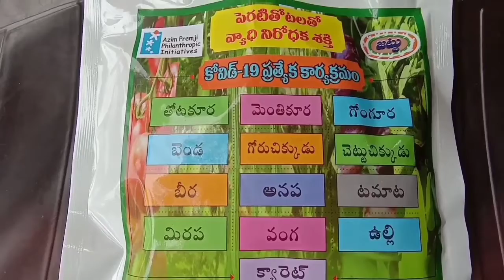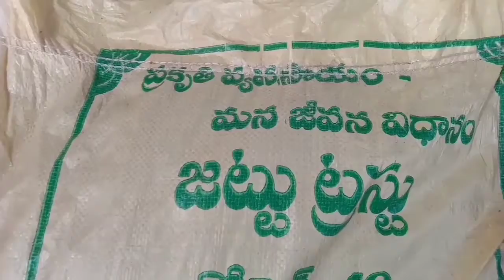రూపాయి కూడా ఖర్చు లేకుండా జట్టు trust వాళ్ళు ఇచ్చిన కొన్ని విత్తనాలు